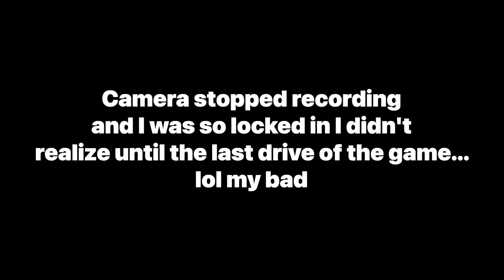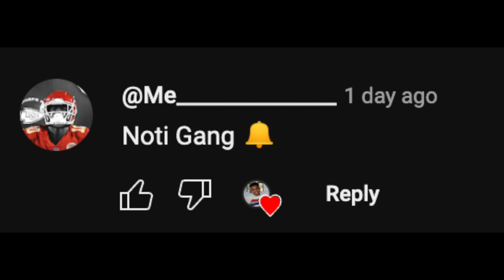HE WAS IN THE SUPER BOWL OF MY LAST LEAGUE AND HASN'T LOST YET... Madden 24 CFM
In this video I played the #1 ranked player in the world in the most toxic trash talk game ever.